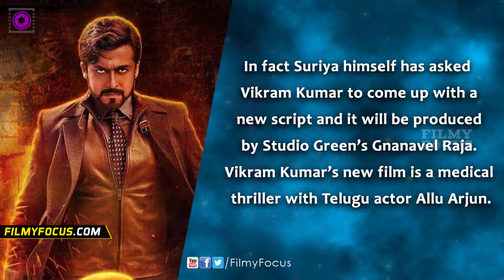Editor Prawin Pudi Confirms '24' Part 2 | filmyfocus.com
What is the obvious advantage any film-maker has while handling a script that involves time traveling? He/she can bring the dead characters back to life and that calls for a sequel or even a prequel. When it comes to Suriya's 24, it is the former.